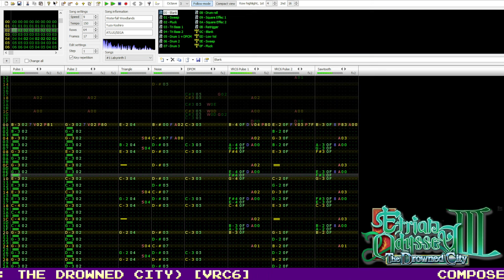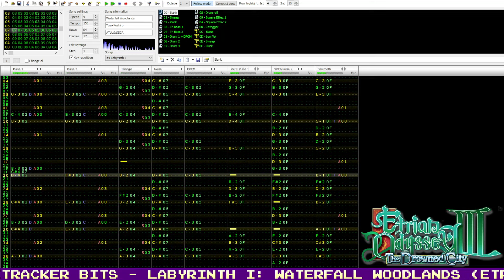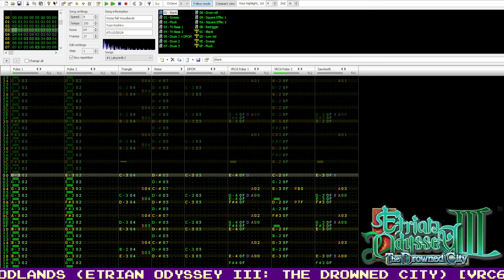Labyrinth I ~ Waterfall Woodlands (Etrian Odyssey III: The Drowned City) [8-bit, VRC6]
Originally composed by Yuzo Koshiro
Tools used: Dn-Famitracker 0.2.1.0